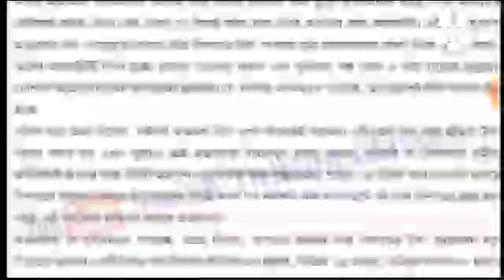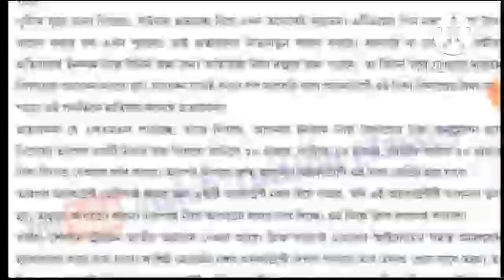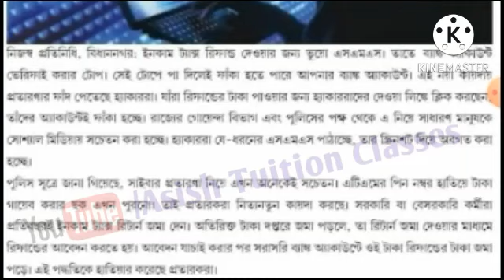Big Breaking : সমস্ত আয়করদাতাদের জন্য একটি গুরুত্বপূর্ণ আপডেট আজকের মিডিয়ায়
Big Breaking : সমস্ত আয়করদাতাদের জন্য একটি গুরুত্বপূর্ণ আপডেট আজকের মিডিয়ায় : বিস্তারিত জানুন।